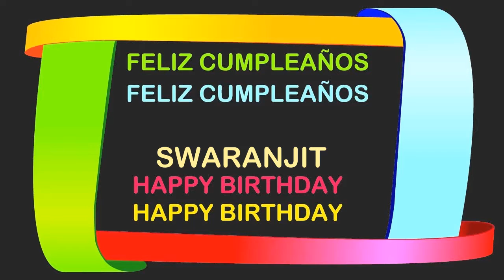Swaranjit Birthday Postcards & Postales